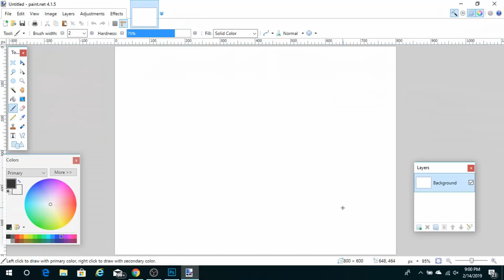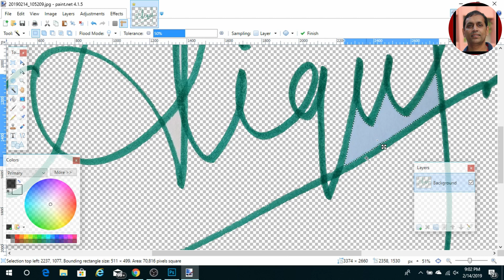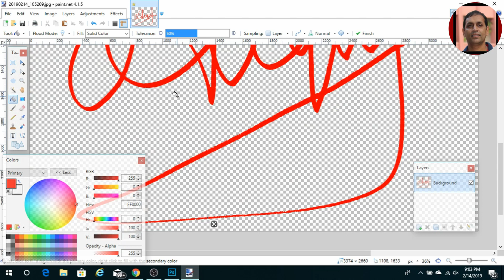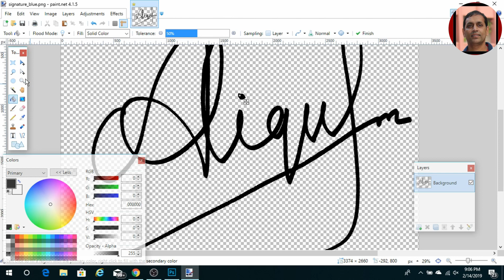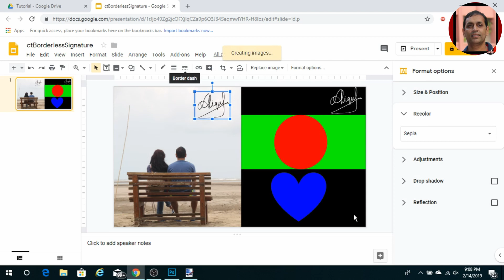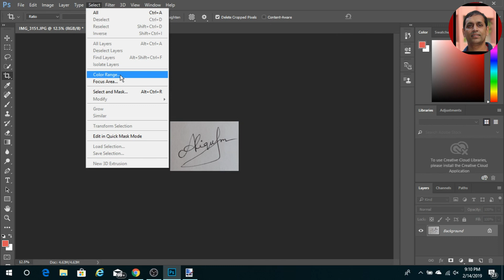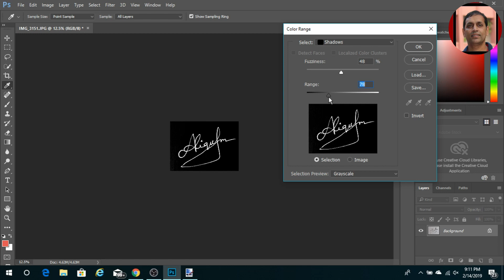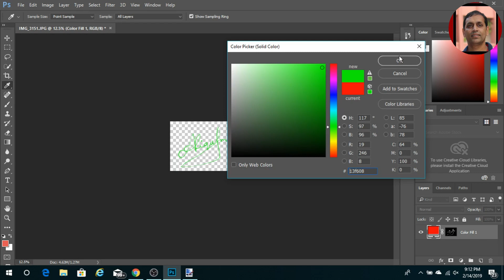ডিজিটাল সিগনেচার বানাবেন যেভাবে | How to create digital signatures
সহজেই আপনার সিগনেচারকে ডিজিটাল করুন আর যেকোন ডিজিটাল আর্টওয়ার্ক সাইন করুন...